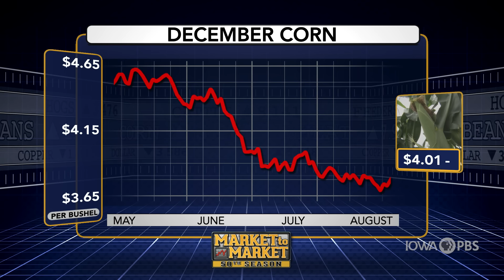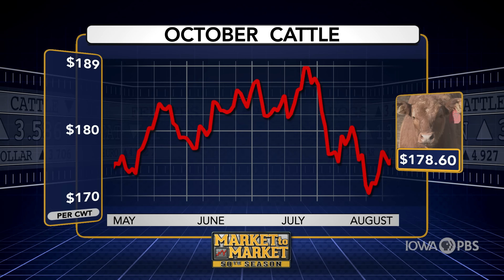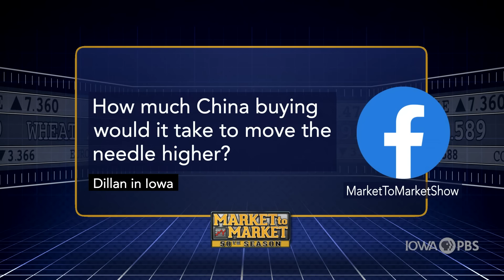Market Plus with Sue Martin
Sue Martin discusses economic and commodity markets in this web-only feature.